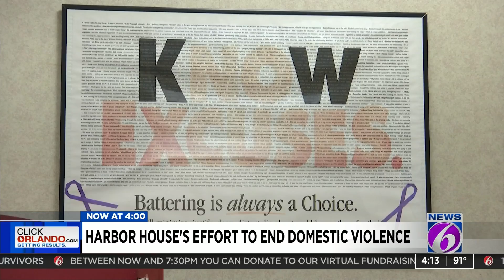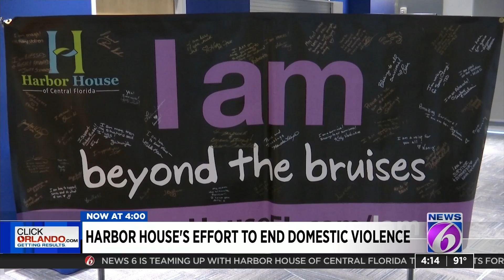Court advocacy, order of injunction free for domestic violence survivors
Harbor House of Central Florida offers more than just a crisis hotline and emergency shelter for domestic violence survivors. It offers a number of other programs and services including court advocacy.